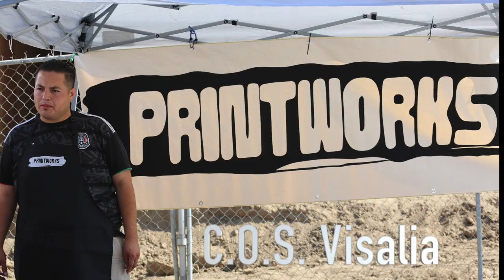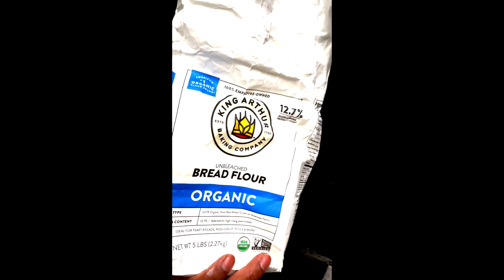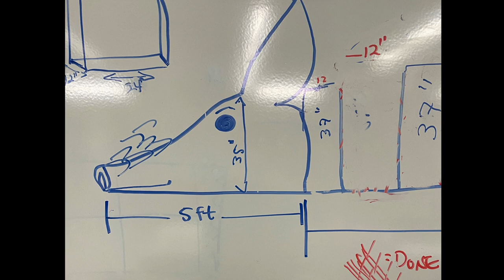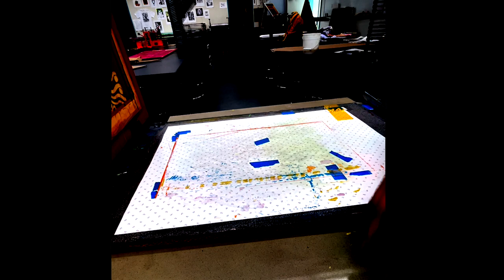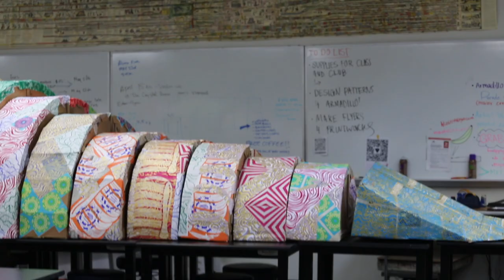Thank you Rita Verde, COS Printworks Armadillo, Artist Opportunities, Thank you City of Visalia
WE EXPERIENCED TECHNICAL DIFFICULTIES AND SO WE APOLOGIZE FOR THE DELAY OF THIS VIDEO POST.

Thank you so much to COS Printworks for joining us and sharing your 3D Armadillo Project!

COS Printworks is a collective of COS students that meets at the COS Visalia campus and facilitated by staff members; Francisco Alonzo and Matthew Rangel.

Thank you Rita Verde as Arts Consortium Board President, we appreciate you more than words!

Photos and videos were courtesy of COS Printworks and Arts Consortium

SUPPORT COS PRINTWORKS!

Donations to the Printworks Club must be directed to the COS Visalia Campus at attention to Printworks Club.

Leon Somov Feat. Jazzu - Print (Terror Clock Edit By IJO)

Annual enrollment fees:

Individual - $25.00
Family - $50.00

Arts Consortium Business Hours:
10am to 3pm
808 N Court Street